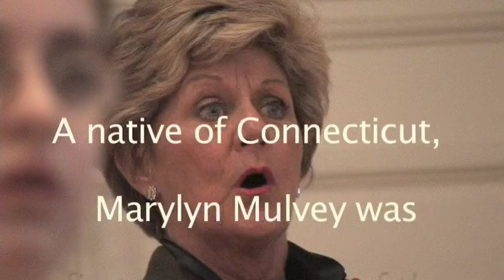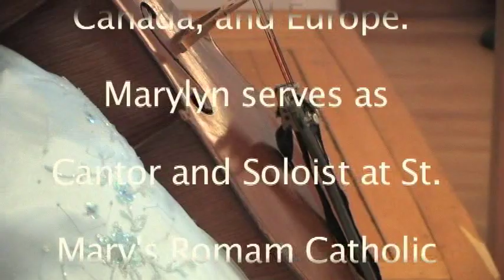Mulvey per.mov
Marylyn Mulvey Soprano performance Milford, CT.